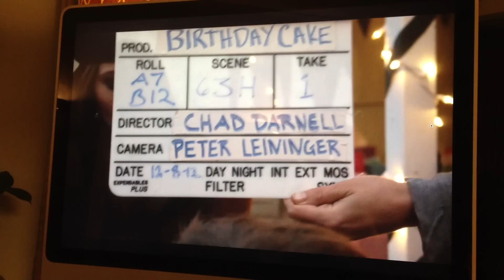BIRTHDAY CAKE Sneak Peek: Haviland Stillwell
BIRTHDAY CAKE Sneak Peek: Haviland Stillwell tries to comfort a scared child.